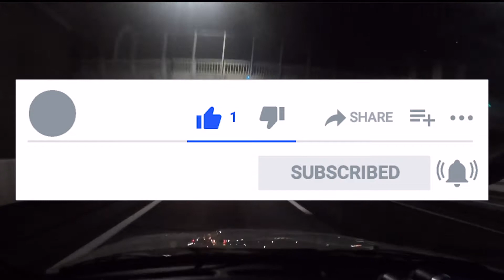JAPAN HIGHWAY CRUISE K3 TO DAIKOKU PA.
IN THIS VIDEO JAPAN HIGHWAY CRUISE K3 TO DAIKOKU PA. PLUS YOU GET TO SEE THE ROUTE TAKEN TO THE VERY FAMOUS DAIKOKU PA IN JAPAN. PLEASE ENJOY THE VIDEO.

⁣ My gear that I use is linked below.
(Amazon) Camera photo
(Amazon) Camera video
(Amazon) Lens 85mm f1.8
(Amazon) Lens 50mm f1.8
(Amazon) Lens 24-70mm f4
(Amazon) SD card
(Amazon) Lighting
(Amazon) Tripod 1
(Amazon) Tripod 2
(Amazon) Batteries
(Amazon) ND filter
(Amazon) Microphone
(Amazon) SD card reader
(Amazon) UUrig